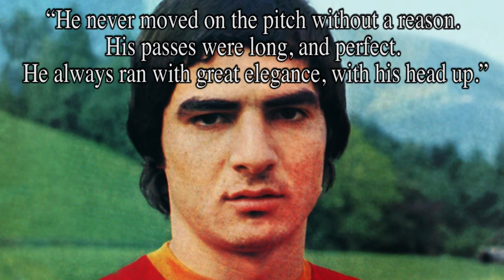Agostino Di Bartolomei-A Roman Tragedy | AFC Finners | Football History Documentary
Whilst the list of great players to come from Italy is long, one of Roma’s greatest ever players, Agostino Di Bartolomei, is widely considered the greatest player never to be capped by the Azzuri. He played for Roma for 12 years, winning multiple honours and amassing over 200 appearances, still fondly remembered by their supporters. However, his life would end in desolate circumstances.

Sources-